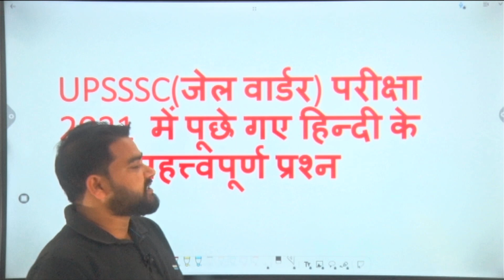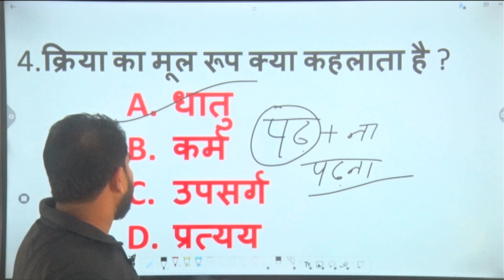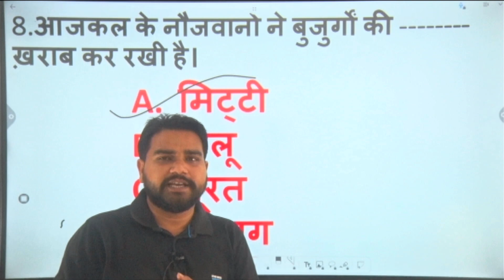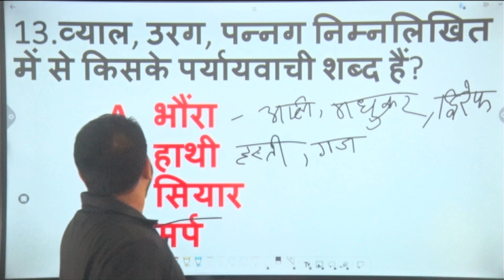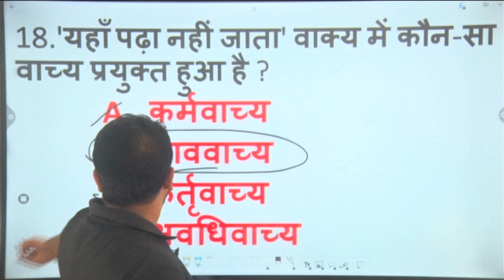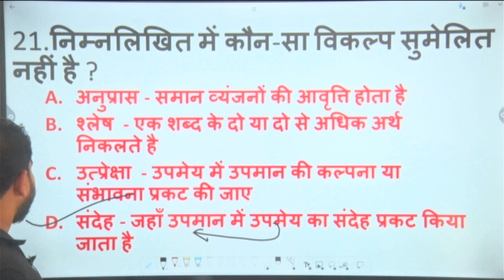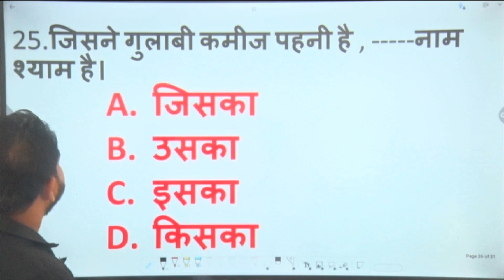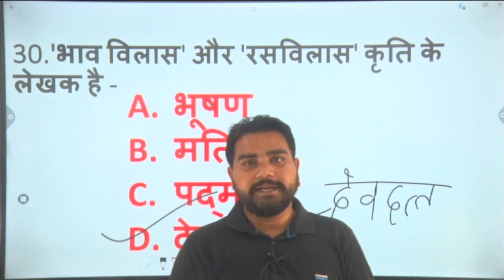UPSSSC (जेल वार्डर)2021 परीक्षा में पूछे गए हिन्दी के महत्वपूर्ण प्रश्न | BY TEJ BAHADUR SINGH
UPPSC,UPSSSC,VDO, RO/ARO, UPP, UP BED,BEO,